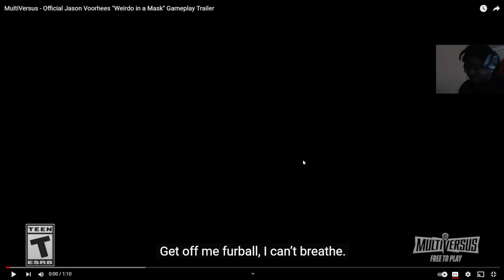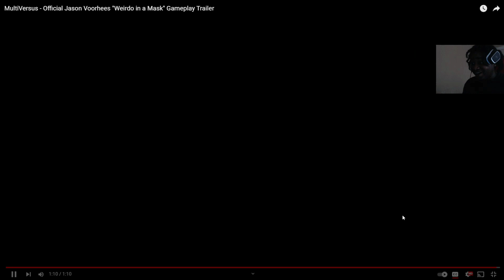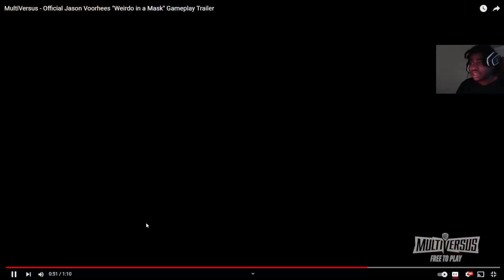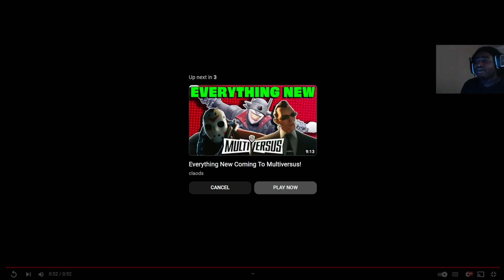Multiversus official Jason vorhees Gameplay trailer reaction😱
If Yall have any game recommendations for me to play let me know👍🏾 We play multiple games on this channel so stay tune and enjoy

3. Show some love
And also share my vid